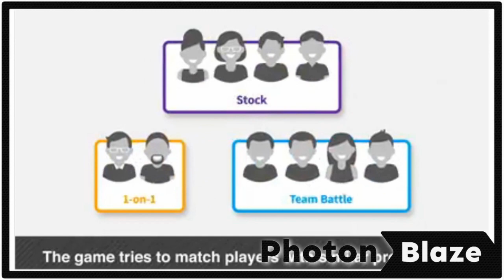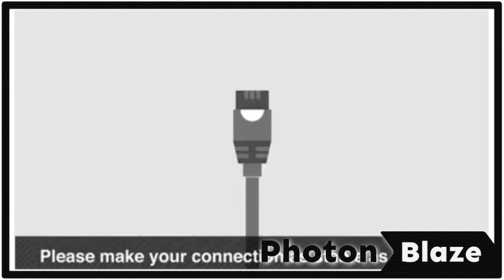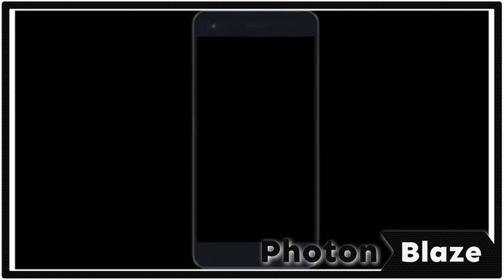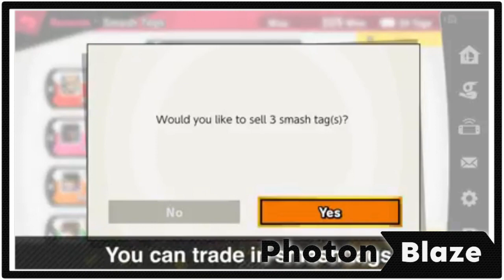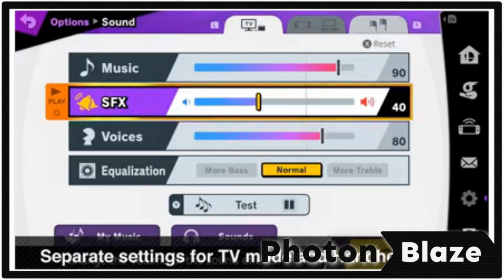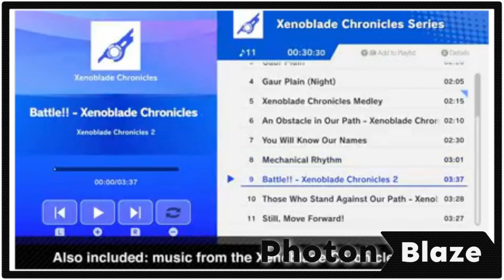LIVE Reaction to Super Smash Bros. Direct 11/1/2018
Here's my live reaction, alongside guests, to the final Super Smash Bros. Ultimate Direct before the game's launch. This Direct revealed Ken and Incineroar as the final new challengers, Spirits mode, DLC, Piranha Plant, World of Light, and more! This Direct also brought with it the sad demise of the infamous "Grinch leak."

This reaction video is not uncut unfortunately due to connection issues my guests and I had early on in the reaction, as well as some parts that didn't really receive much of a reaction (such as the reveal of the return of Challenges).